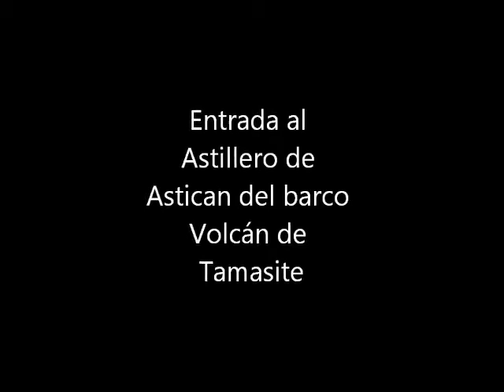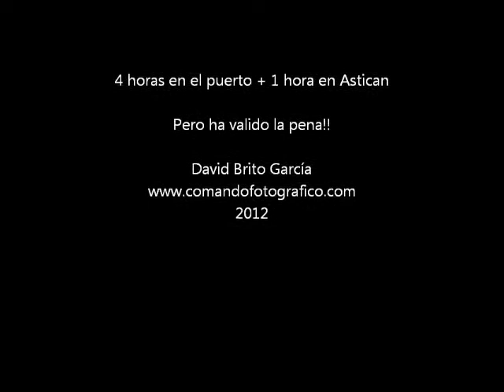Entrada del Volcan de Tamasite en AStican